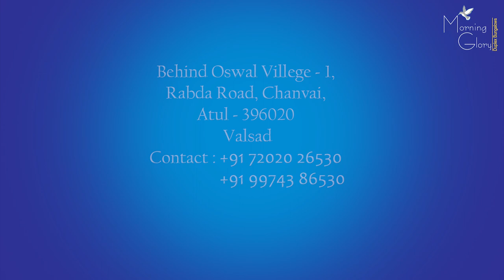MORNING GLORY @ ATUL Valsad ( GUJARAT ) - A Project with Experience of Premium Life Style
Truly Integrated Township near Parnera Hills, Atul, Valsad – Gujarat.
Morning Glory is a truly affordable paradise in the vicinity of core development and is a new gateway towards well planned township fulfilling all basic needs. This fascinating residential oasis comprises of Premium Bungalows with affordable Price in the lush green environment of Valsad.

Morning Glory is a Project with Experience of Premium Life Style.
Feel of Luxury with End less Amenities to brace yourself for what life was meant to be...Life Blooms here.
📍 B/h Oswal Village-1, Rabada Road, Chanvai, Atul (Valsad)
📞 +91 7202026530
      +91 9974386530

Song
Beautiful Piano Music: Relaxing Music, Peaceful Music, Sleep Music, Romantic Music ★148
Artist

Album
Soothing Relaxation